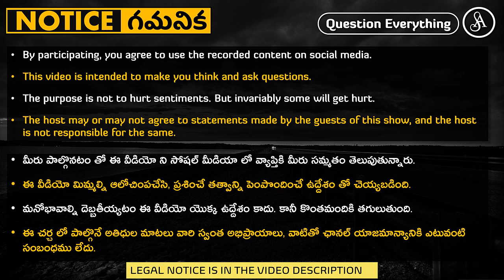హర్ట్ అవ్వటం మానేస్తే విమర్శలు ఆగిపోతాయి, ఎప్పటికి అర్ధం అవ్వుద్దో బత్తాయిలకి